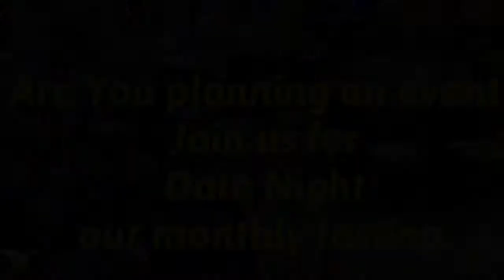Date Night at Amici's Catered Cuisine Tampa Caterer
Wouldn't it be awesome if you could taste our food before you book your event? Your wish is our command. presenting "Date Night at Amici's" Here is what you can expect when you attend an Amici's tasting. Meet our knowledgeable staff and Executive Chef Dena. Create the perfect menu for your next event and enjoy your special event as we take care of it all.